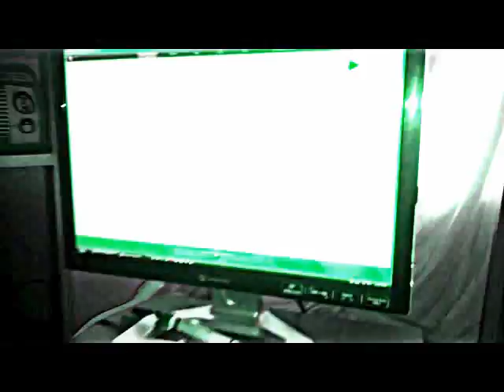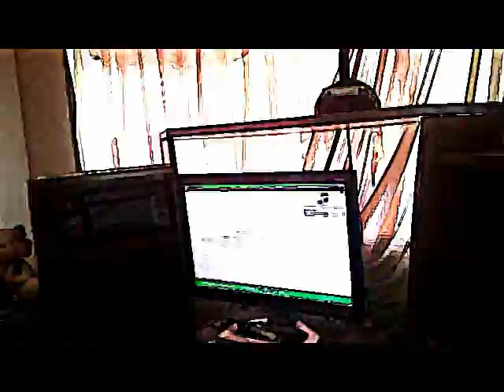I Ain't Changed(Niggaz Be Hatin)-Bryant SouthSide Pride(Prod By Bryant Pride)